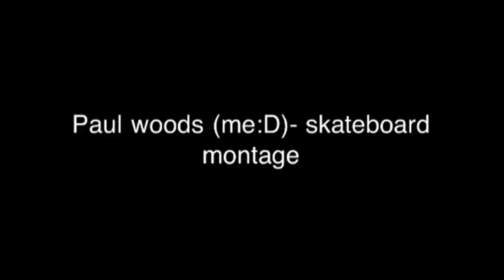Paul Woods- skateboard montage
Me skateboarding at various places